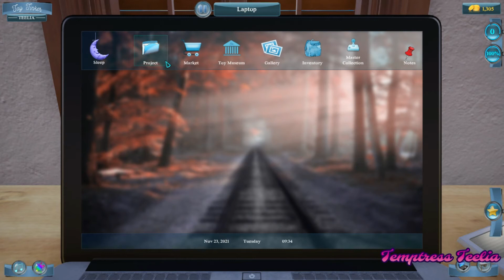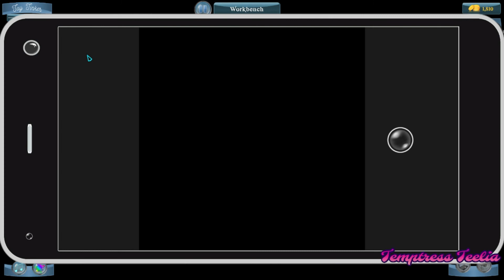First Look | Toy Tinker Simulator | Fix them toys!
Will drop bonus vids like this one!

▹ Game Description
Have you ever wanted to be a toy tinker? This is a unique chance to become one! Repair toys and start your toy-museums to make everyone happy!